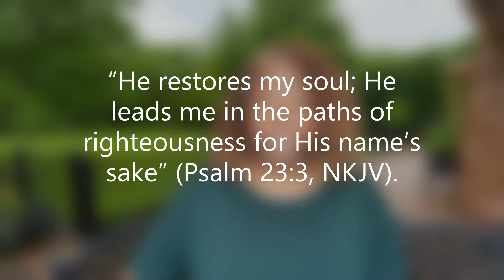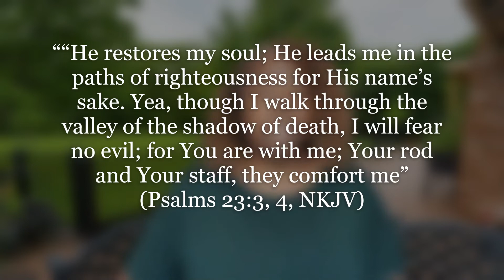In the Crucible Lesson 1 The Shepherd’s Crucible Part 1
Many have asked the question why so much pain, suffering, and heart ache. This is a new series in which we seek to answer this question by examining the life of Christ and others from the perspective of living in a crucible.
Figuratively a crucible is a severe test or trial or an extremely challenging experience. This meaning is bases on the literal meaning in which in ancient times a heat-resistant container was used to melt metals to transform the metal into something precious.
In this series, we learn that Jesus made everything: “All things were made by him; and without him was not anything made that was made” (John 1:3).
Yet, we discover that He lived in a crucible.
Just like us he experienced pain and suffering.
He was lied on, cheated, abused, misused, disrespected, criticized, and talked about.
 His life was filled with much heartache.
In other words, he suffered and experienced the same things we experienced but at an even greater degree.
 Thus, from the perspective of his suffering and pain, we will seek to better understand this difficult issue. We look at other who have suffered and at sufferings in the lives of those professing to be followers of Christ.
Thus, through the lives of Christ and others, we will seek to determine how they used suffering, pain, and loss to grow and develop.
We will examine the kinds of pain and suffering they experienced and what they did about it? We seek to discover what they learn from their experience? And we will analyze  how their experiences can  help us better handle pain and suffering? (Reference: SS Adult Bible Study Guide 2022Q3 - for more info. Go to Sabbath.School)